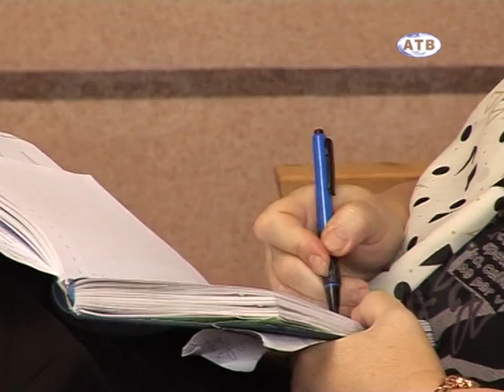15 09 2015 Итоги летней оздоровительной компании